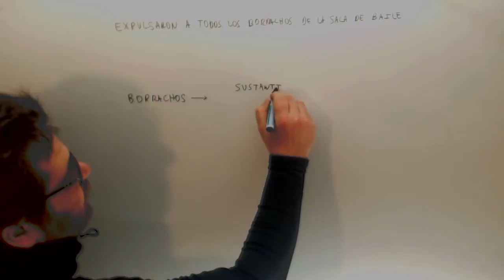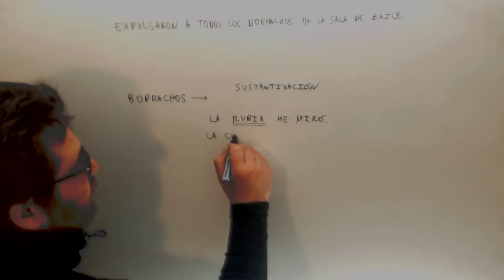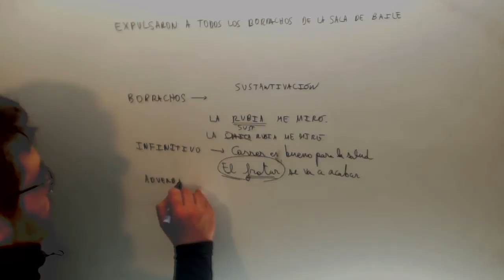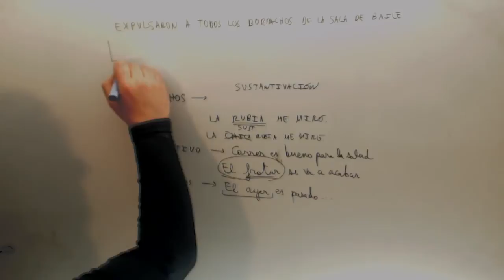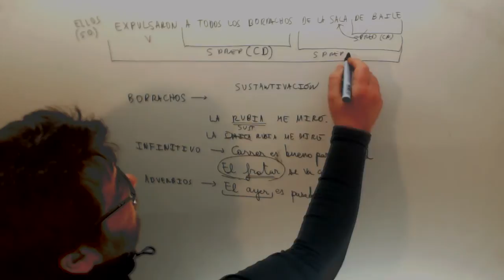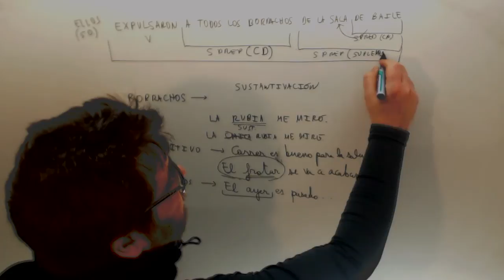Sustantivacion Lengua Acceso CFGS Academia Usero Estepona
Sustantivacion Lengua Acceso CFGS Suscríbete a nuestro canal en Youtube para ayudarnos a seguir creciendo Academia Usero en Estepona, el centro de formación con más vídeos en Internet del Mundo presenta